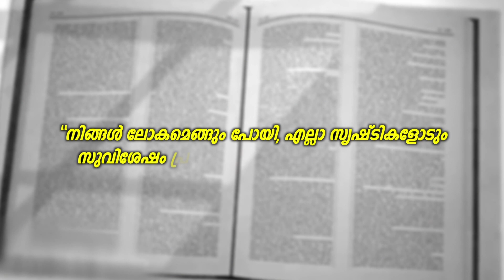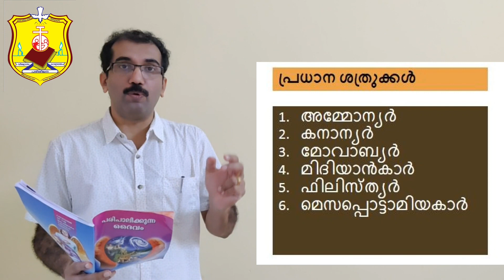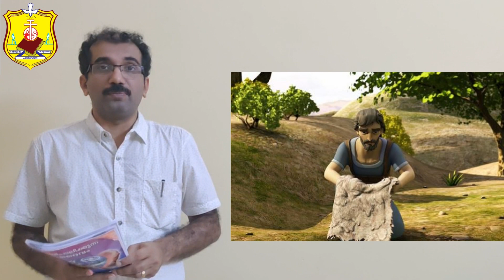Class -6 Chapter- 3 Part-1